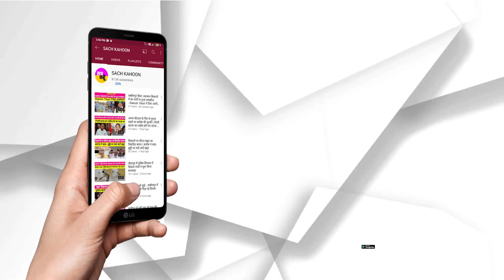Himachal Chachiya Nagri डेरे में अवतार माह की धूम, बड़ी संख्या में उमड़ा हुजूम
हिमाचल प्रदेश की साध संगत ने रविवार को परम पिता शाह सतनाम जी सचखंड धाम चचिया नगरी में  पावन अवतार माह का भंडारा परहित कार्यों और राम नाम का गुणगान कर धूमधाम के साथ मनाया गया। इस अवसर पर पूज्य गुरु संत डॉ. गुरमीत राम रहीम सिंह जी इन्सां द्वारा नशों को उखाड़ फेंकने के लिए चलाई जा रही डेप्थ मुहिम के तहत लोगो ने नशा छोड़ने व लोगों को भी नशों के खिलाफ जागरूक करने का संकल्प लिया गया।